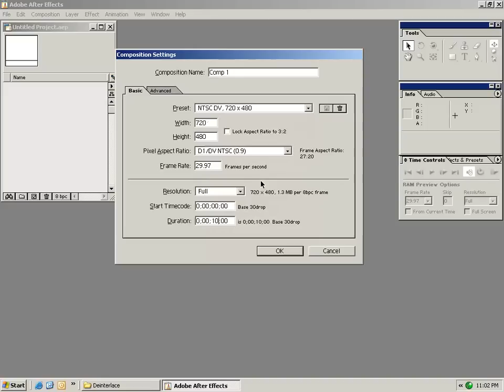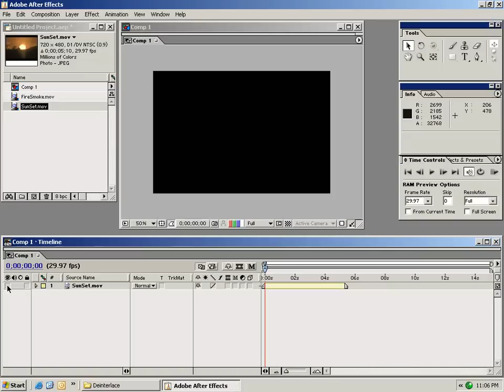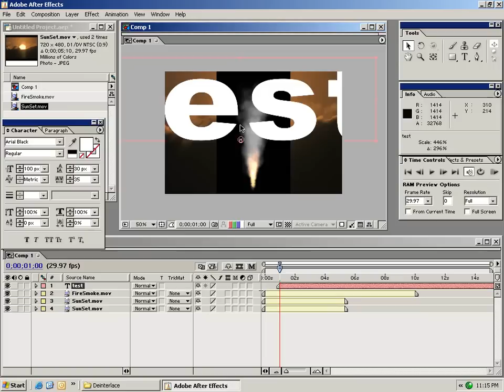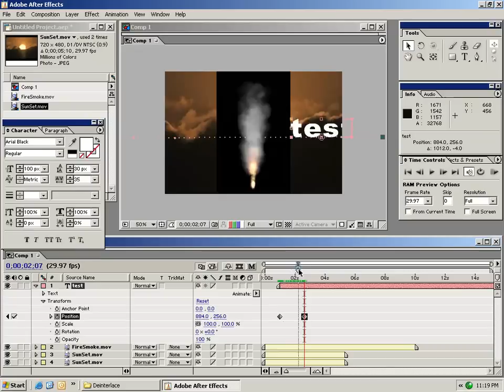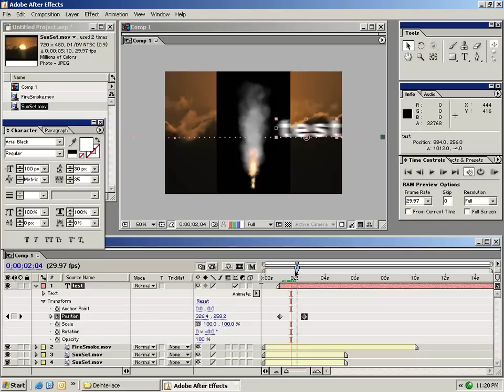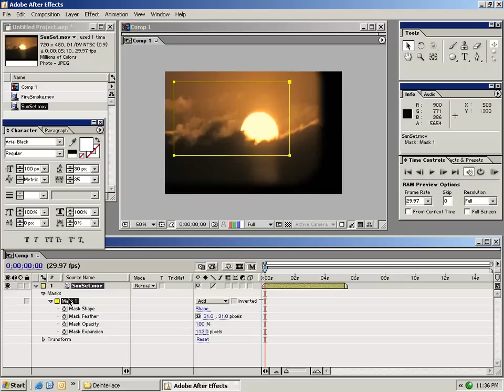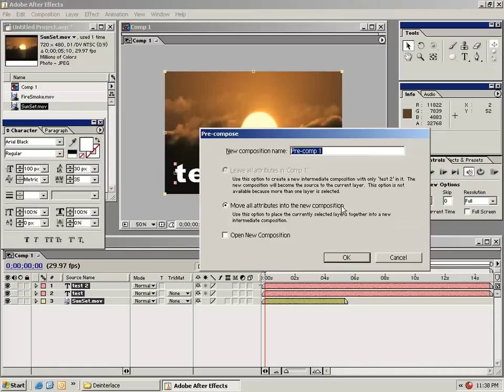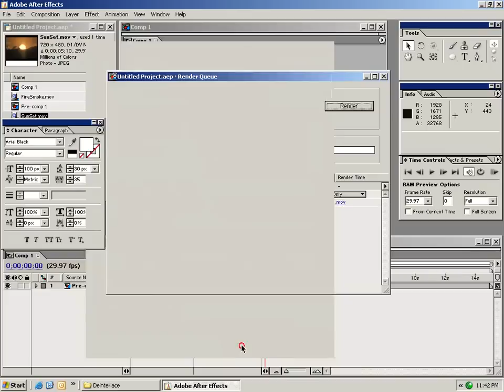04 - After Effects 101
Learn the basics of After Effects 6.5 Pro & UI
Importing video, effects, keyframes & rendering